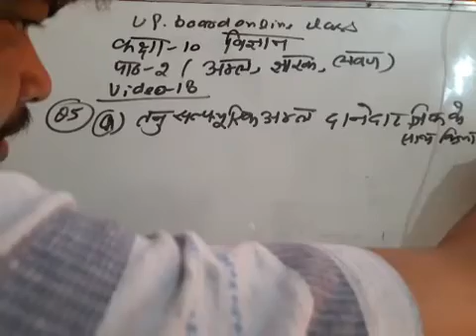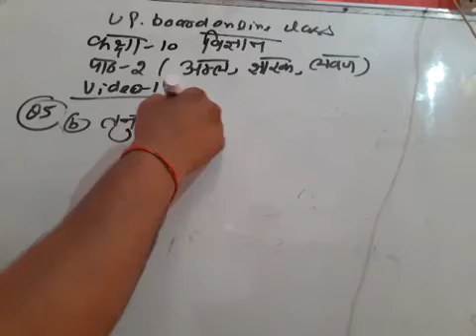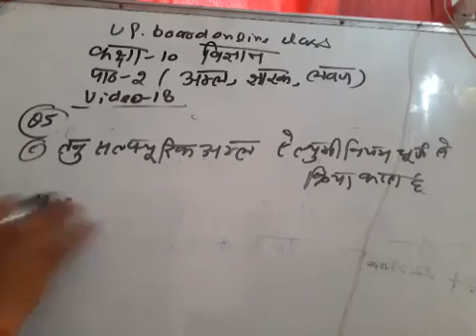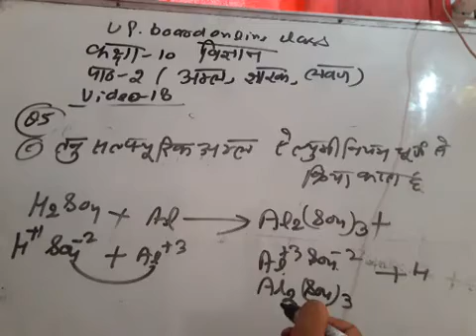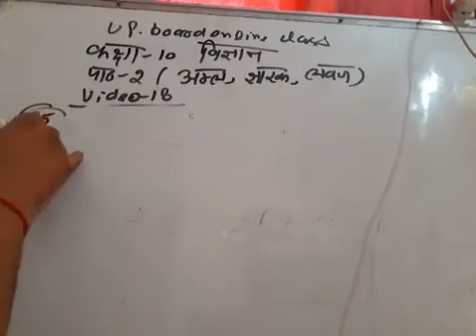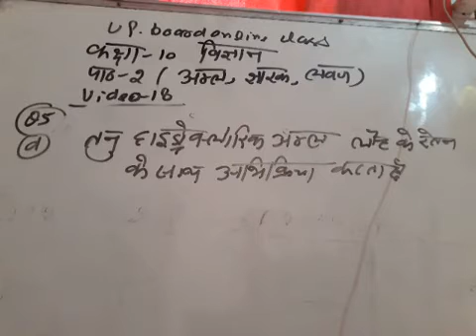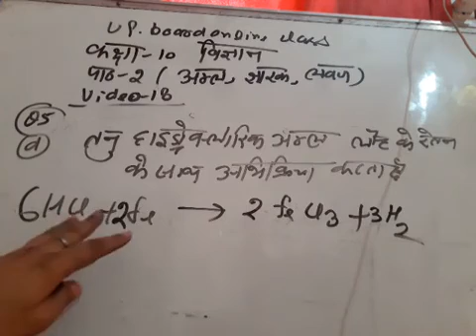Up board online class (class 10 th chemistry chapter 2 video 18)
Up board online class  chemistry